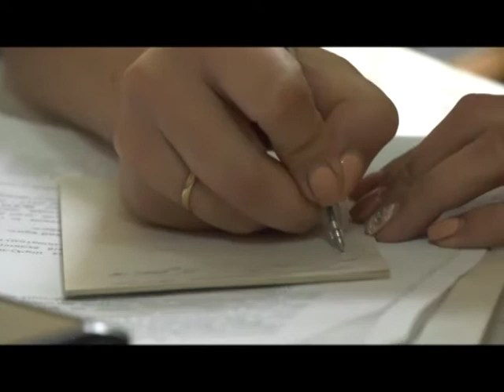Новини Маньківщини 26.10.2017